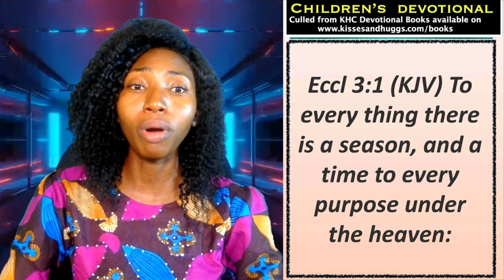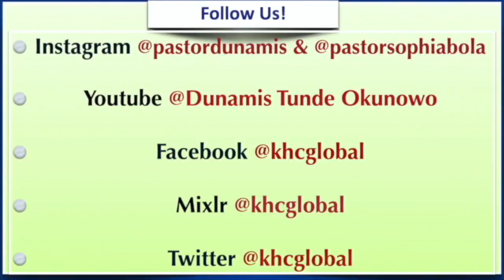How To Make Children Understand Times And Seasons - Children - December 24th